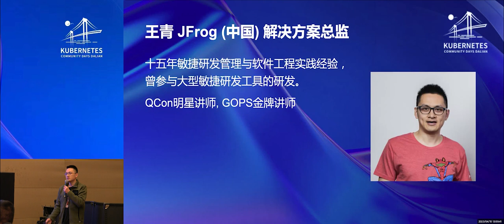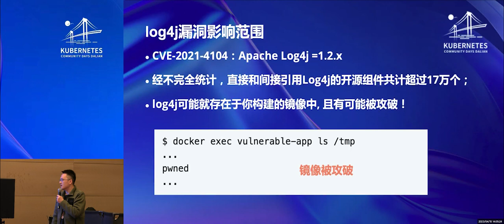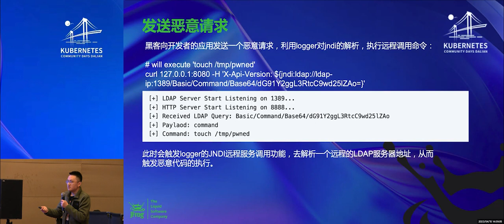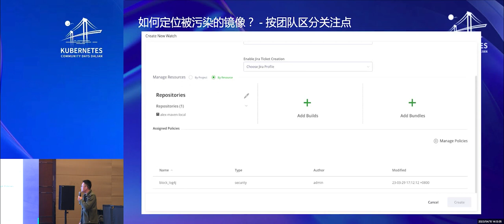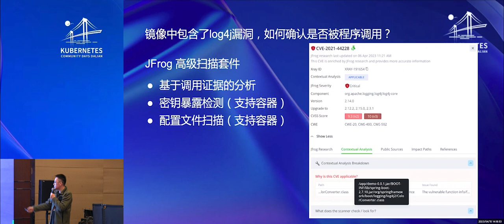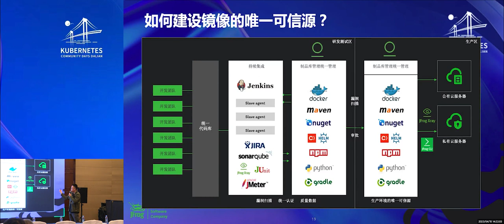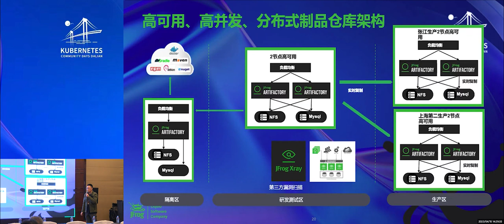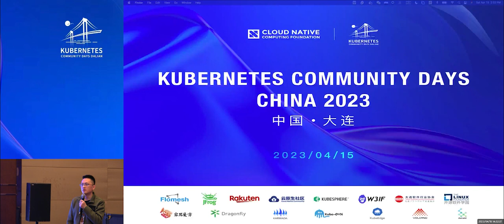Container Image Security Best Practice by Wang Qing